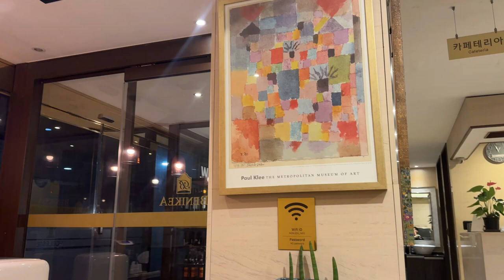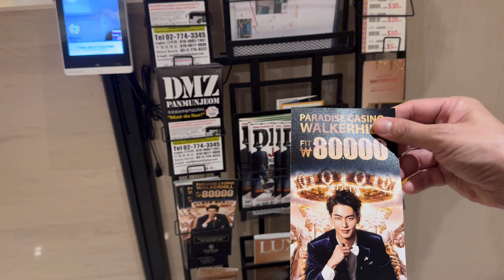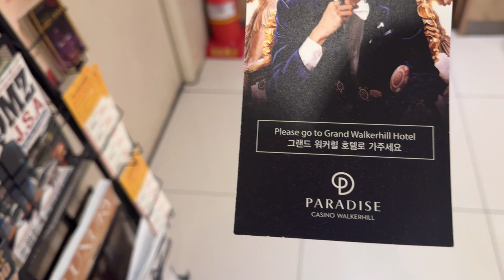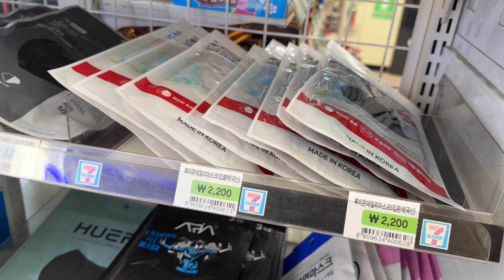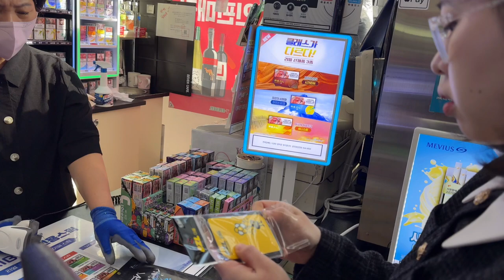Đặt khách sạn ở Seoul hết 300k won là mắc hay rẻ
Hồng Phúc là nam diễn viên, MC gắn liền với các gameshow truyền hình nổi tiếng
. Từng trưởng thành từ các sân khấu kịch tại TP.HCM như: 5B, Thế giới trẻ… nam MC ghi dấu trong lòng khán giả là một người hoạt bát, gần gũi qua các vở diễn: Giấc mộng đêm hè, Romeo & Juliette. Bên cạnh đó, thuở vào nghề, Hồng Phúc còn là gương mặt quen thuộc với các bộ phim truyền hình như: Hướng nghiệp, Miền đất phúc, Dưới cờ đại nghĩa…
Sau một thời gian hoạt động nghệ thuật với vai trò là diễn viên, anh kết duyên với sân khấu với công việc của một MC chuyên nghiệp. Tên tuổi của Hồng Phúc gắn liền với những gameshow nổi tiếng như: Hoa hậu thế giới người Việt tại Canada 2017, 2018 , Cuoc thi Robo con, Như chưa hề có cuộc chia ly, Sóng nước Phương Nam , Hãy chọn giá đúng , Bố ơi mình đi đâu thế , Chất Việt… và mới đây nhất là Check in Việt Nam các danh lam địa điểm nổi tiếng của Việt Nam trên VTV2 mỗi tuần và các kênh VTV
Và một talkshow gây quỹ cho các bé mổ tim tên Màu hạnh phúc trên kênh youtube của chính MC Hồng Phúc

Chặng đường gắn bó với công việc MC đến nay cũng đã 24 năm, Hồng Phúc nhận định công việc MC đã một cái duyên bởi xuất phát điểm anh chưa từng được đào tạo qua trường lớp bài bản.